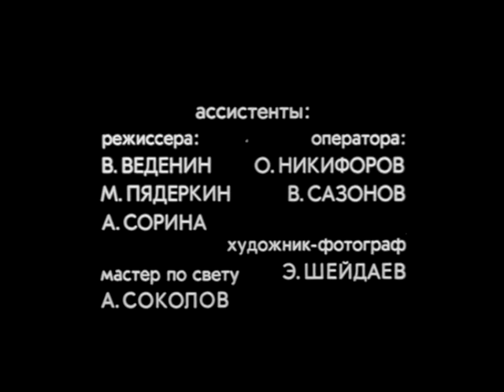Рабиндранат Тагор ТЫ ОГЛЯНИСЬ к ф Вам и не снилось